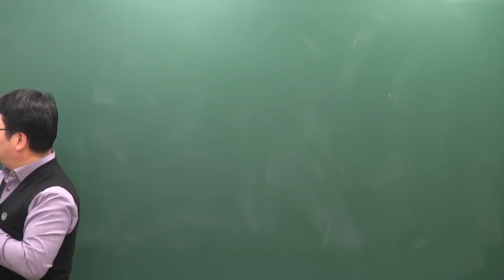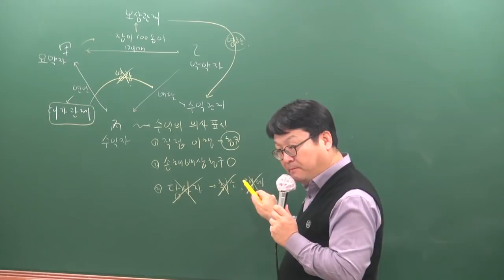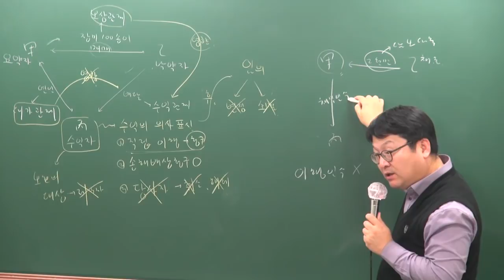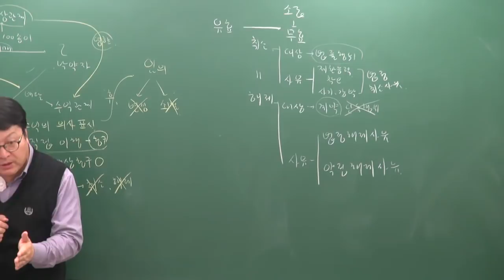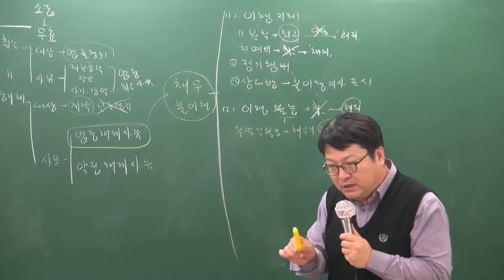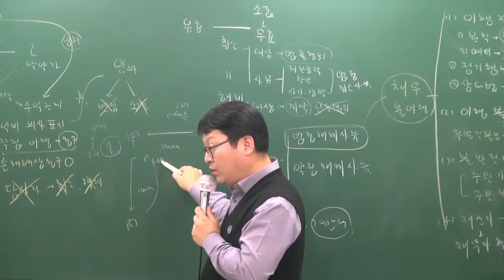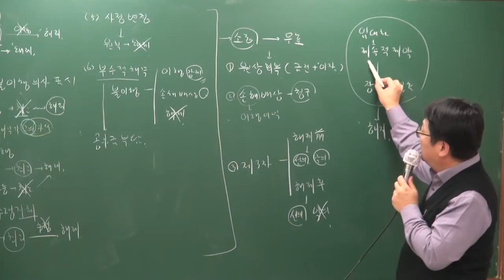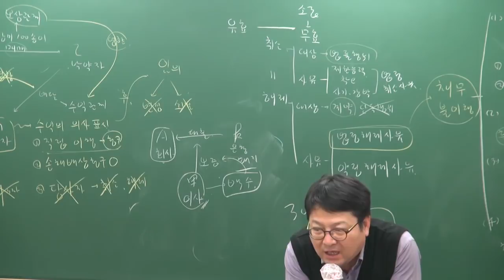[공전무] 2019년 공인중개사 민법및민사특별법 기초이론 12-18